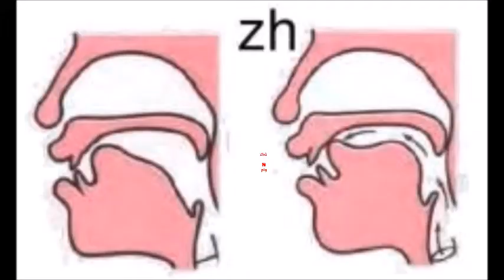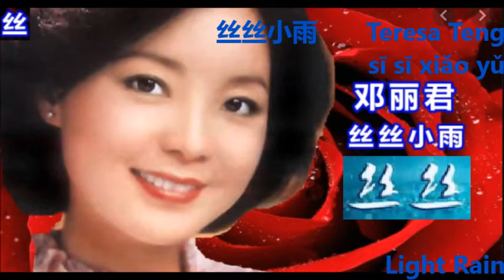How to Produce Initial /j/ in Chinese ; How to Say Chick 小鸡 and the Meaning of 小鸡鸡/little brother/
In this video, you will learn  another  initial Consonant /j/ by distinguishing /zh/, /z/, and /j/ , and the distinction between 小鸡/chick/和小鸡鸡/little brother :D/. At the same time, we will learn the word 喜欢 like, 古迹 historic sites, and 丝丝小雨 light rain in Mandarin Chinese. Enjoy!